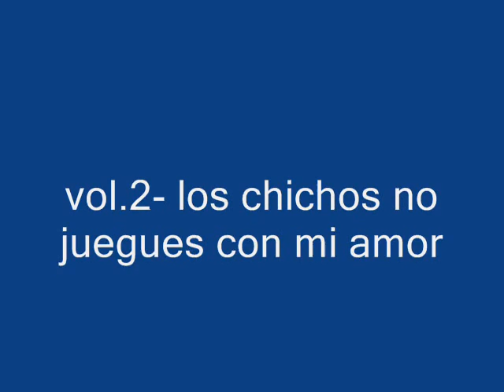vol 2 los chichos no juegues con mi amor